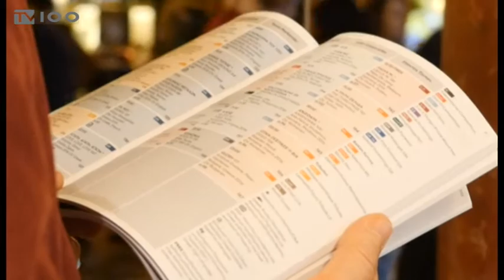ΝΟΣΤΑΛΓΩΝΤΑΣ ΤΟ ΜΕΛΛΟΝ, 90 ΧΡΟΝΙΑ ΠΑΟΚ-ΦΚΘ(TV100-061116)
Σε μια φορτισμένη συγκινησιακά ατμόσφαιρα, το 57ο Φεστιβάλ Κινηματογράφου παρουσίασε σε πανελλήνια πρώτη το ντοκιμαντέρ του Νίκου Τριανταφυλλίδη «Νοσταλγώντας το μέλλον, 90 χρόνια ΠΑΟΚ». Πέντε μήνες μετά το θάνατο του σπουδαίου κινηματογραφιστή, οι θεατές ταξίδεψαν στο χρόνο και στους ιστορικότερους σταθμούς στη πορεία της «ομάδας-ιδέας» όπως συνήθιζε να αποκαλεί ο ίδιος ο σκηνοθέτης.
Ρεπορτάζ: Διογένης Μαριόλας
Κάμερα: Σπύρος Κόπανος
Μιλούν: ΟΡΕΣΤΗΣ ΑΝΔΡΕΑΔΑΚΗΣ(Καλλ. Διευθυντής ΦΚΘ),
ΙΒΑΝ ΣΑΒΒΙΔΗΣ(Πρόεδρος ΠΑΟΚ),
ΜΑΡΙΝΑ ΔΑΝΕΖΗ(Παραγωγός ντοκιμαντέρ),
ΕΥΚΛΕΙΔΗΣ ΤΣΑΚΑΛΩΤΟΣ(Υπουργός Οικονομικών),
ΚΟΥΛΗΣ ΑΠΟΣΤΟΛΙΔΗΣ(Βετεράνος ποδοσφαιριστής ΠΑΟΚ),
ΣΠΥΡΟΣ ΠΕΓΚΑΣ(Αντιδήμαρχος Τουρισμού),
ΧΡΗΣΤΟΣ ΖΑΜΠΟΥΝΗΣ(Δημοσιογράφος/συγγραφέας)